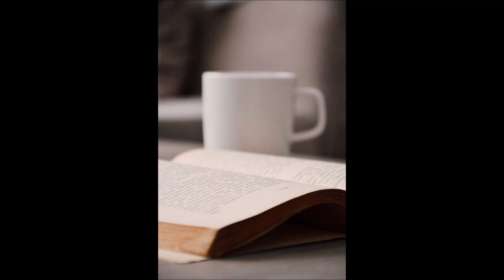Agrarian Party Hungary